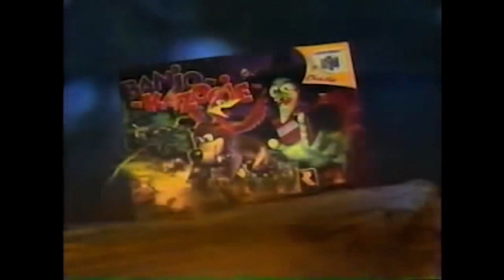Banjo Kazooie Commercial US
Banjo-Kazooie is a platform video game developed by Rare and originally released for the Nintendo 64 video game console in 1998. It is the first game in the Banjo-Kazooie series and follows the story of a bear, Banjo, and a bird, Kazooie, as they try to stop the plans of the witch Gruntilda, who intends to switch her beauty with Banjo's sister, Tooty. The game features nine nonlinear levels where the player must use Banjo and Kazooie's wide range of abilities to gather jigsaw pieces. It features challenges like solving puzzles, jumping over obstacles, collecting items, and defeating opponents.